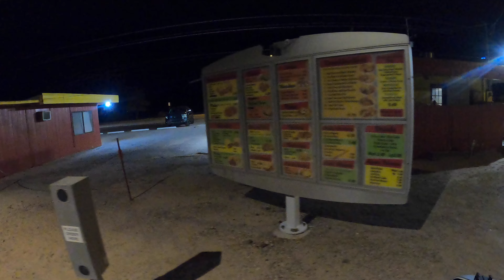Humberto's Drive-Thru, Carne Asada Burrito Order, 610 E Pima St, Gila Bend, Arizona, 5 February 2022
Late Carne Asada Burrito Order waved off, 9:07 pm
Humberto's Mexican Food, 610 E Pima St, Gila Bend, AZ, 85337,